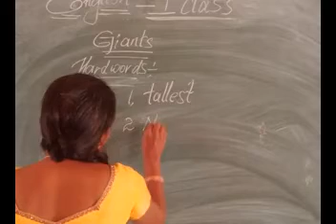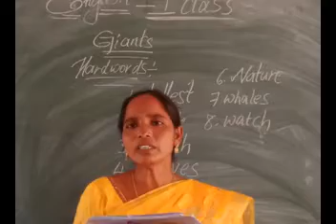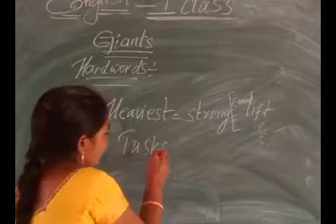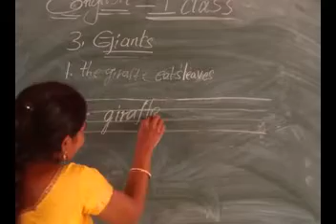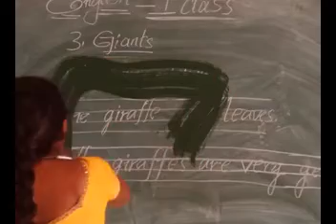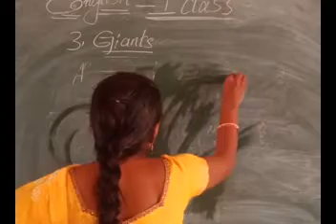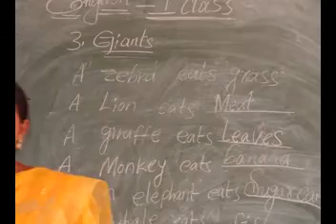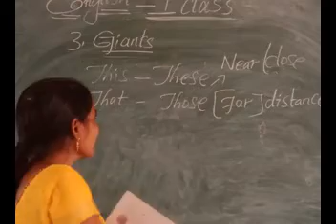1st Class English